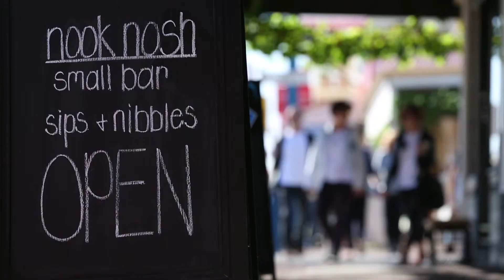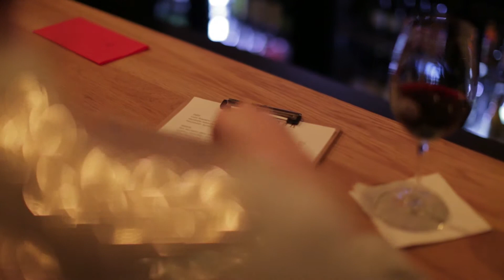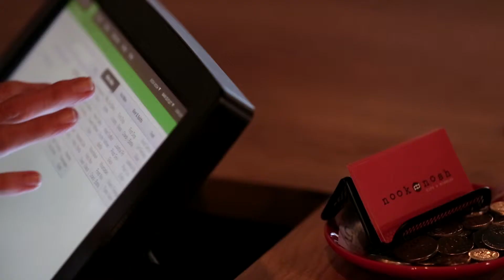Nook Nosh Unley Rd Investment Story